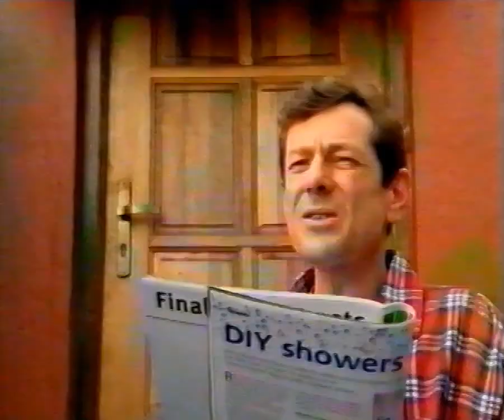Ctm - The International Big Big Sale Advert